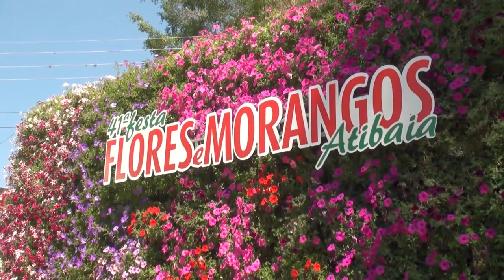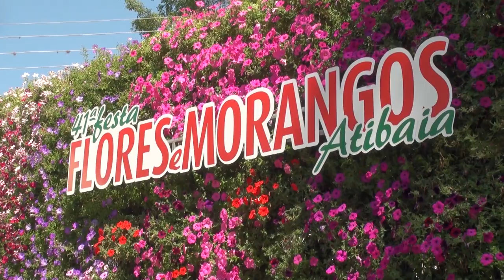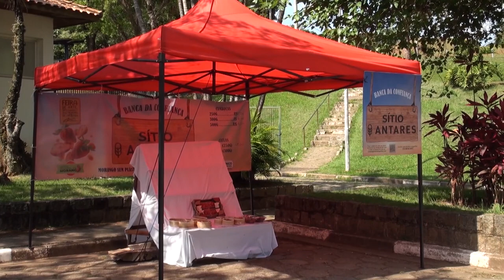41ª Festa de Flores e Morangos de Atibaia